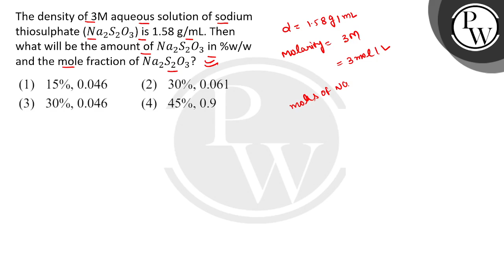The density of 3M aqueous solution of sodium thiosulphate Na2S2O3 is 1.58 g/mL. Then what will b....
The density of 3M aqueous solution of sodium thiosulphate Na2S2O3 is 1.58 g/mL. Then what will be the amount of&nbsp;Na2S2O3 in %w/w and the mole fraction of&nbsp;Na2S2O3?